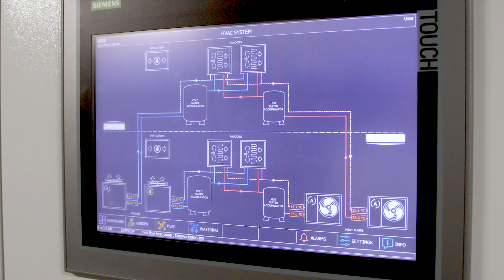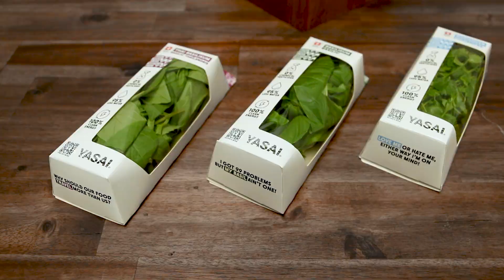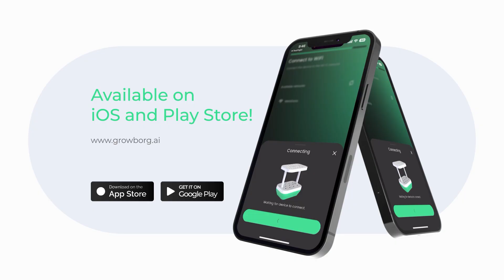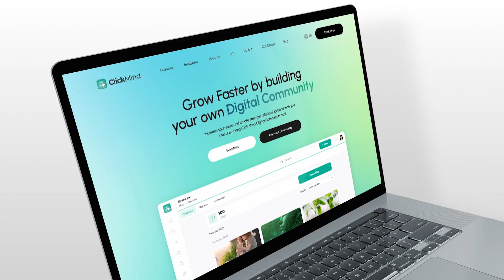GreenState GSIRA AI Algorithm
Step into the brain of our vertical farm, where the GSIRA AI tells its own story.

The algorithm explains how it monitors, learns, and optimizes every part of the growing process, from light and water to nutrients and harvest timing.

Along the way, it shares the origins of the GreenState project, how it evolved, and what it’s learned from growing thousands of plants.